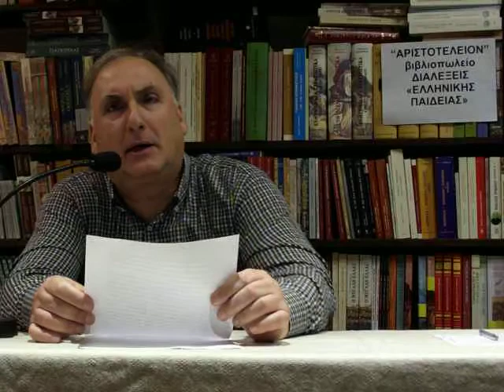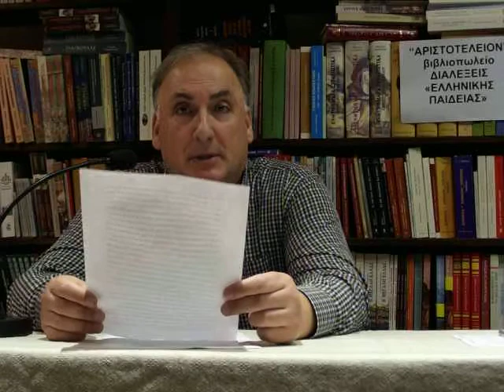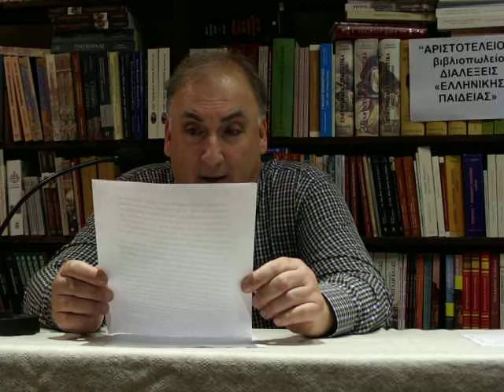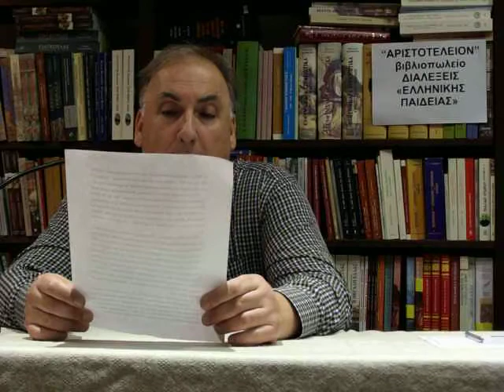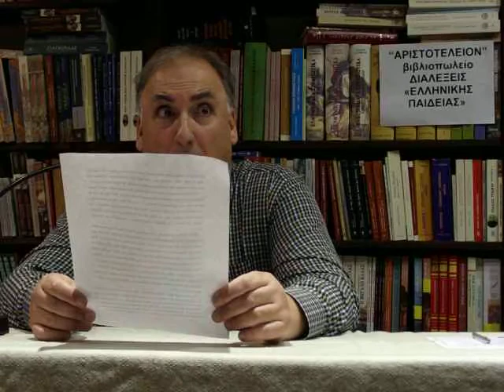ΒΑΣΙΛΗΣ ΚΑΡΤΣΙΟΣ: 1958-1967: «Πολιτική θύελλα πρίν τήν δικτατορία». 5/5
ΒΑΣΙΛΗΣ ΚΑΡΤΣΙΟΣ: 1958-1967: «Πολιτική θύελλα πρίν τήν δικτατορία».
 Διάλεξη του συγγραφέως ΒΑΣΙΛΗ ΚΑΡΤΣΙΟΥ την Πέμπτη 22 Οκτωβρίου 2015. Οι διαλέξεις διενεργούνται στην αίθουσα του βιβλιοπωλείου "ΑΡΙΣΤΟΤΕΛΕΙΟΝ", ΕΡΜΟΥ 61, ΤΗΛ. 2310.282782, 282427

 8555